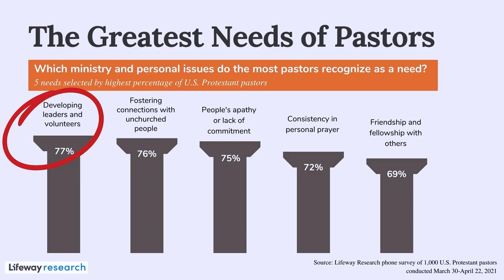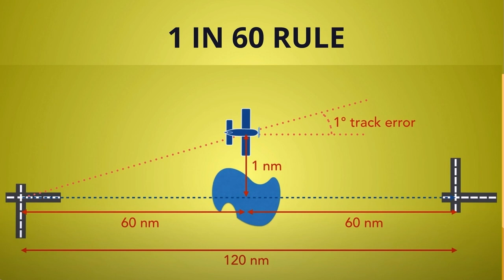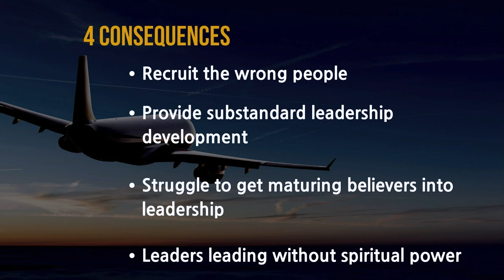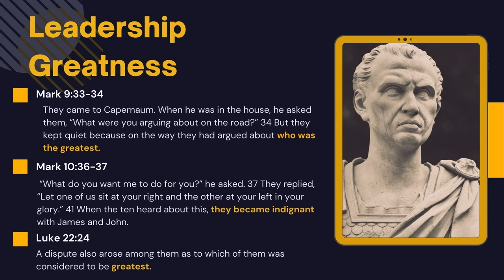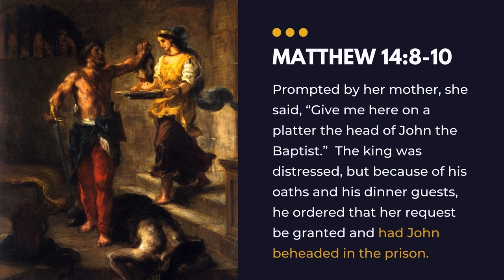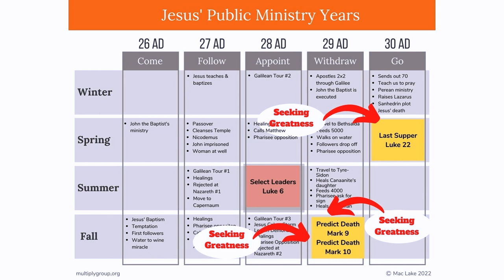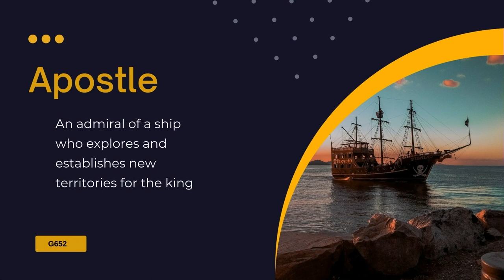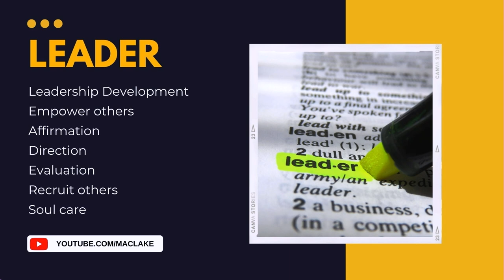How Did Jesus Define Leader?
Mac spoke at the Bethel Church Leadership Summit in August 2022, addressing around 300 volunteer leaders. In this talk, he described how many people in the church define leadership through a cultural lens rather than a biblical lens. As a result, believers aren't always leading like Jesus; they are leading like their favorite cultural leader icon.

Jesus had this very same challenge. Even his own apostle's misdefined leadership. So Jesus had to set them straight by giving them three descriptive words that helped them see what a biblical leader really is.

Want feedback on your leadership development system?  Book an Explore call with one of our Multiply Group Coaches

Share the LINK for this video with your team and use the questions below in your next meeting.

I also have resource you can use to disciple leaders at every level of your church or organization: • *** For those leading others, typically a team - Leading Others
*** For those leading a department or ministry area - Leading A Department

I also co-wrote this book with my friend Jeff Christopherson about Starting Churches that Shape Movements.
*** Kingdom First

GET a SET OF OUR TRAINING CARDS
*** Start preparing volunteers NOW with these done for you, Volunteer Training Cards
*** Competency Training Cards & Workbooks are a turn key solution for the ongoing development of anyone on your team

My Favorite Leadership Books:
• One Minute Manager, Ken Blanchard
• Spiritual Leadership, Henry and Richard Blackaby
• Now Discover Your Strengths, Marcus Buckingham
• Leadership and the One Minute Manager, Ken Blanchard
• First Break all the Rules, Marcus Buckingham

Need to get your audio or video transcribed?  I use REV and love it!

Looking for a GREAT online Leadership Development tool?

Have you been struggling with a shortage of leaders but you’re not sure where to start and you're scared of wasting time on the wrong steps? Let me be your guide! I'll show you a five step process I’ve walked hundreds of leaders and organizations through.